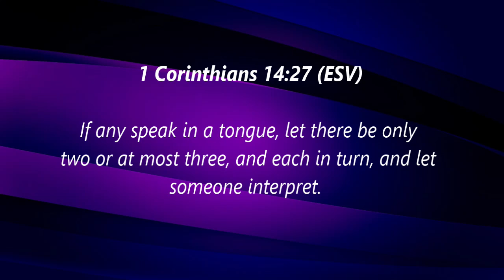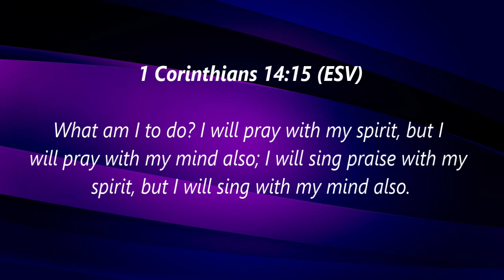Week 8: General and Particular Instruction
What can we learn from 1 Corinthians 14 regarding general and particular instruction?  How can we rightly understand what the scripture is telling us today?